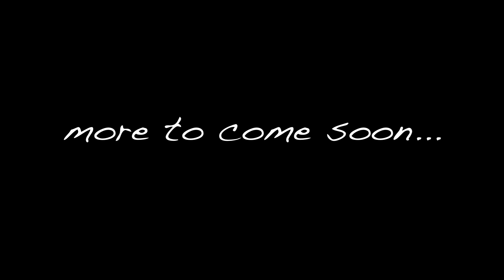Sandberg MarloweDK Signature Bass - Teaser #2